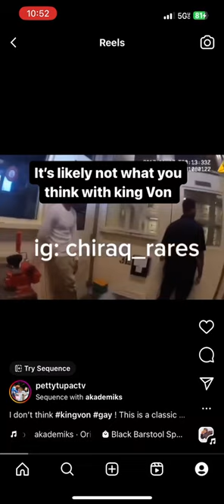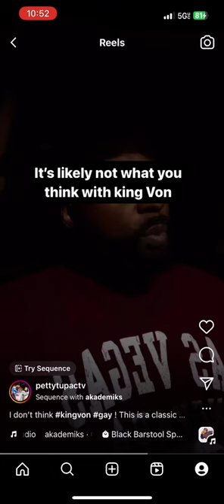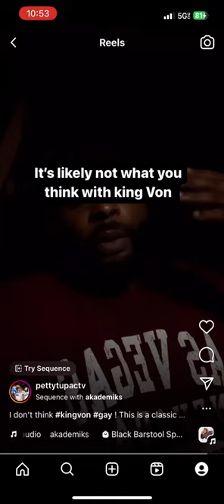King Von is not gay , he just avoided possible danger in the clip.